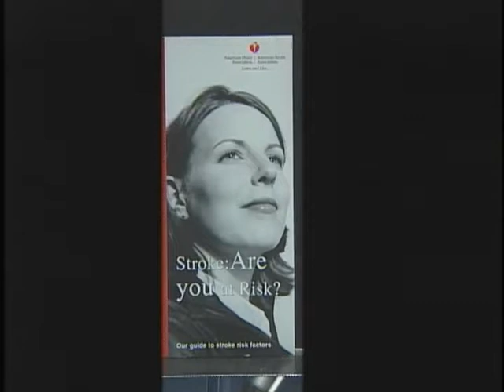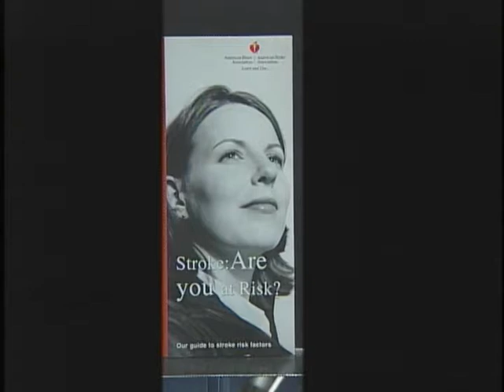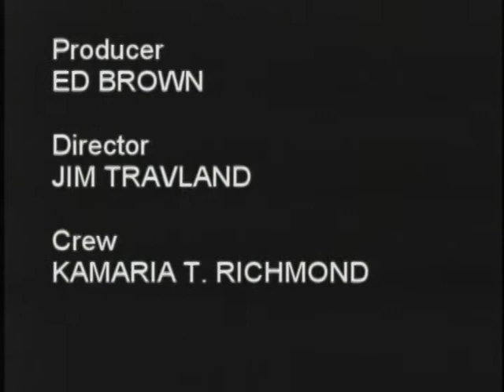Ed Brown Show 7 23 14 1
Joyce Sampson *  Stroke Awareness featured on The Award-Winning Ed Brown Show.